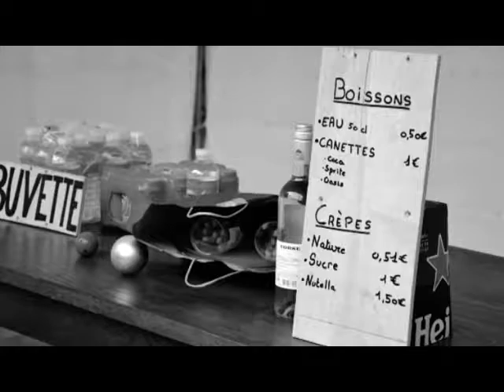Vidéo Promotion BTS DATR La Bretonnière 77